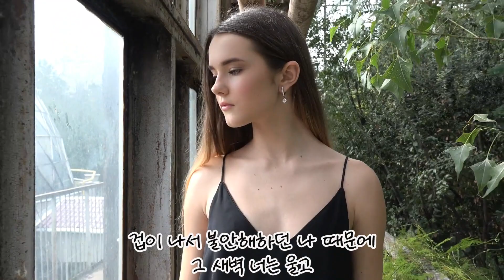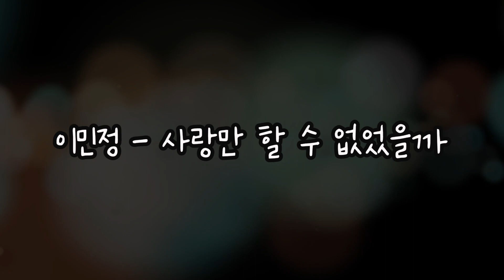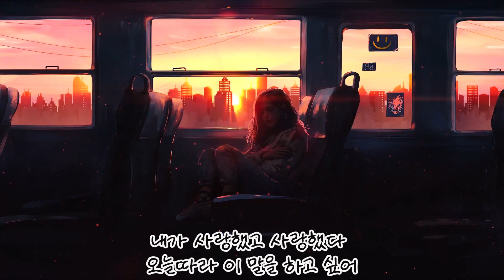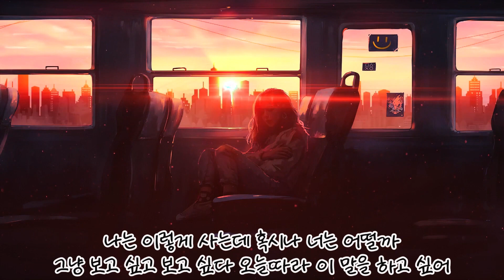K-pop/발라드/Ballade_이민정 - 사랑만 할 수 없었을까_(가사)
창작의 고통에 버티고, 견디고 이겨내어 만든 음악들이
하루에도 수많은 앨범과 곡이 발매가 되고 또 뭍혀 지곤 합니다

그 뭍힌 앨범이나 곡 중에 참 좋은 음악들이 많습니다

그 좋은 음악들을 국적, 장르를 불문하고
하나 씩 끄집어 내어 들려 드리려 업로드 하고 있습니다.

( 재생목록에 가시면 원하시는
장르로 들으실 수 있게 되어 있습니다. 감사합니다. )